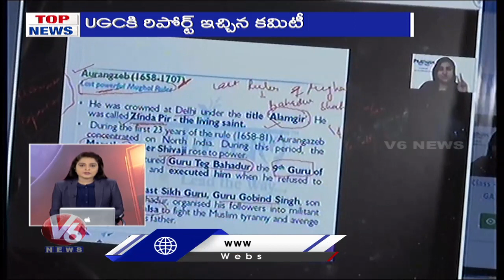Top News Headlines | 26th April 2020 | V6 Telugu News